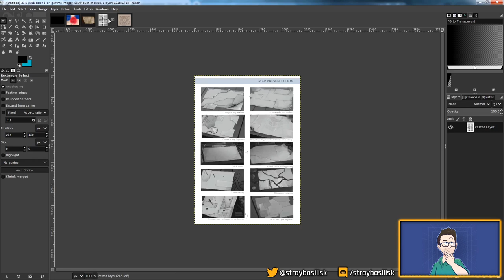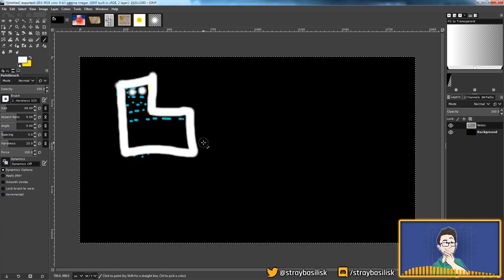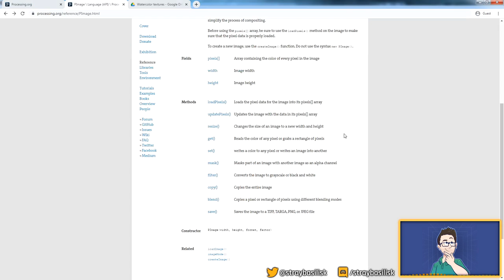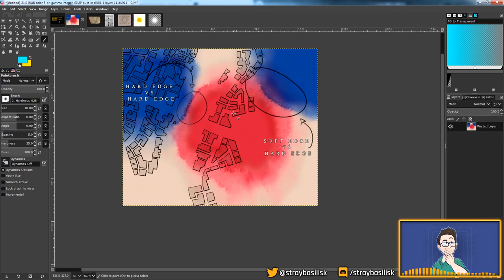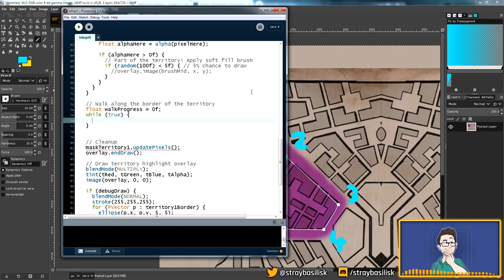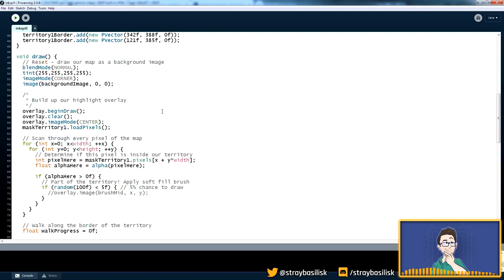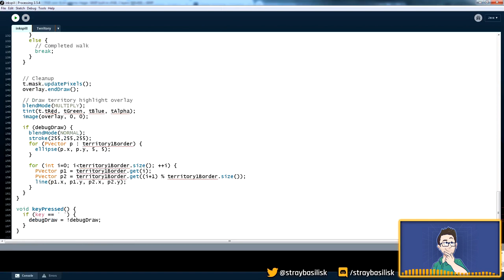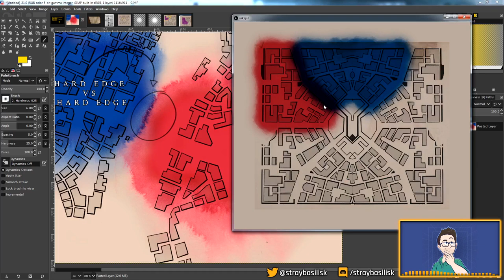Coding From Scratch! #001 - Ink-Spill Effect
In this video, we show how to code a dynamic ink spill effect for our game from scratch, walking through the whole thought process and programming required. So jump in, and follow along!

This little project is part of Steamhounds - the steampunk-themed turn-based / tactical RPG we're developing!